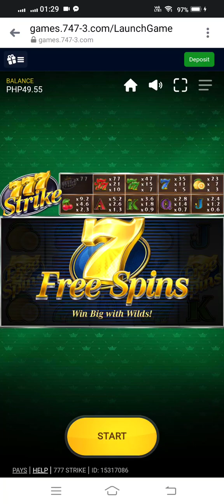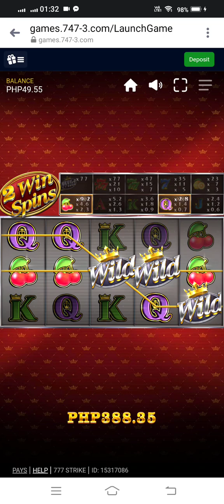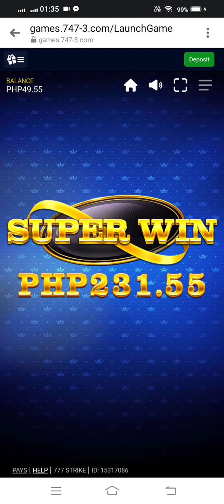LAKAS MAKA SUPER WIN AT MEGA WIN..